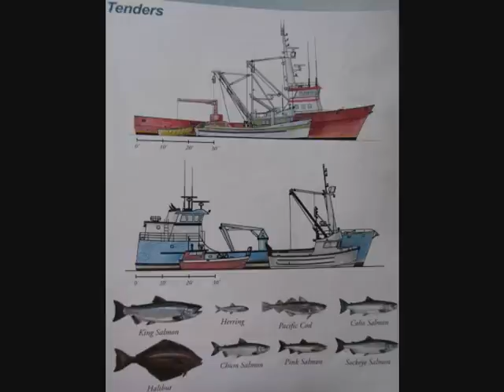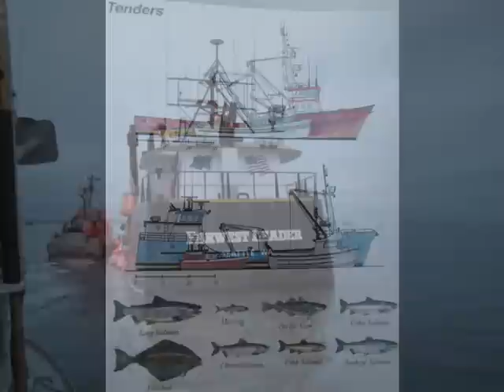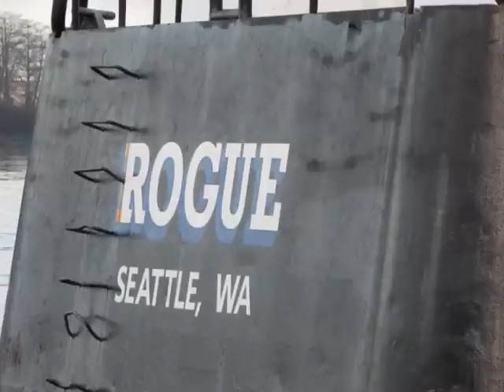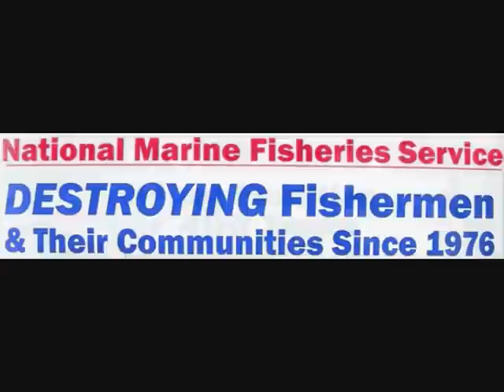TIME BANDIT FROM THE DEADLIEST CATCH TENDERING SALMON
Thank you to all the tenders that worked in Bristol Bay, could not have survived without your support. Crab Boats and Tenders , tendering fish in Sitka and Bristol Bay Alaska. American fishermen need help with the bad science that's regulating our fisheries. Please read my channel info and watch my videos.The fish population is still strong in all the places I have fished from Alaska to Louisiana, from Florida to North Carolina even after hundreds of years of fishing.We need the public's support now.